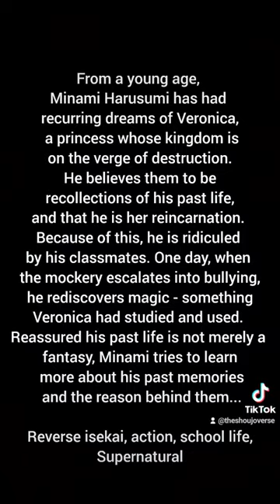Shoujo manga doesn't always have female protags, here are some of our faves